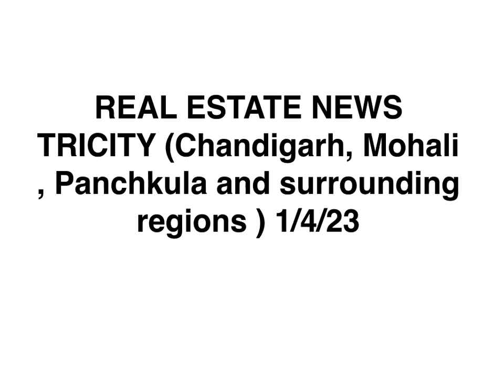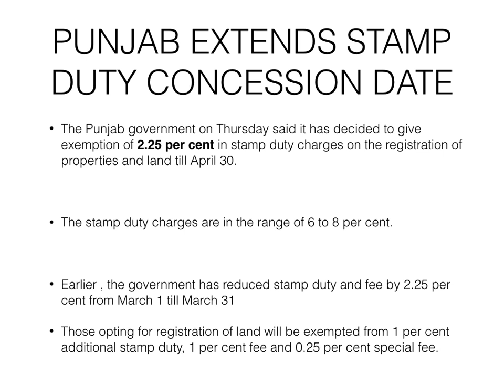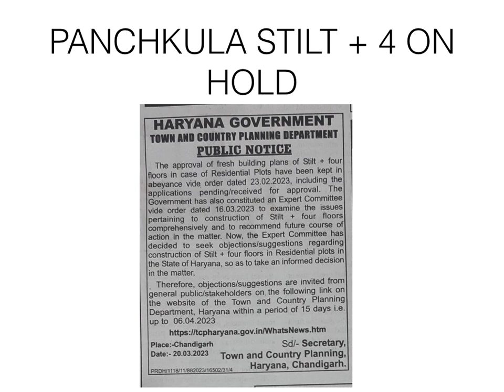Real estate Updates ( Chandigarh , Mohali , Panchkula and the surrounding regions )